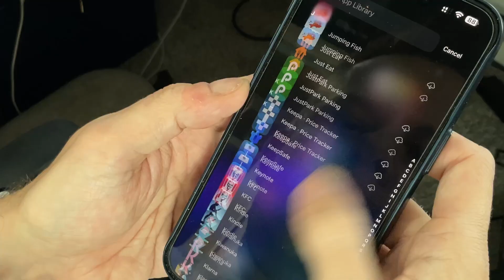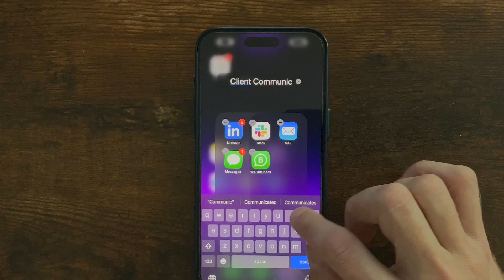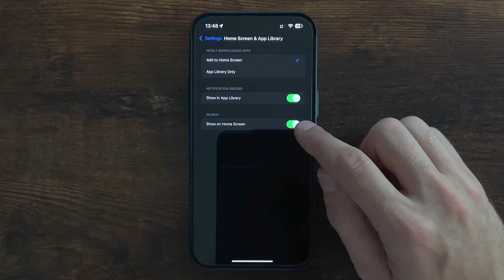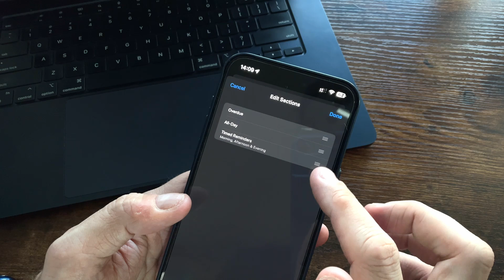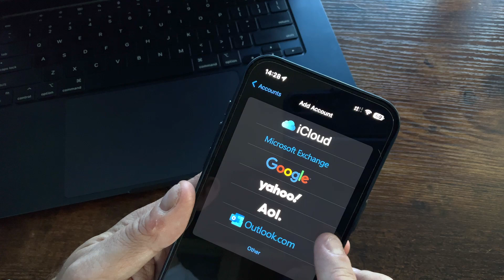I Turned My iPhone Into The Ultimate Productivity Machine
Your iPhone is a powerhouse, but just how do you actually use it to be productive? Which are the essential Apps you need to use?

📨 Signup to my occasional newsletter on Apple Apps and Productivity.

🎥 VIDEO CHAPTERS:
00:00 Why you should delete apps
01:09 Harness Focus Modes
01:59 Searching for apps
02:26 Using the built in apps - Apple Notes
03:45 Using the built in apps - Apple Reminders
04:30 Using the built in apps - Apple Calendar